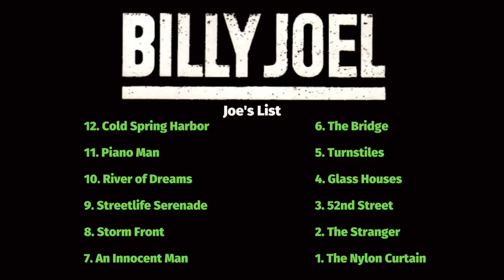Billy Joel Albums Ranked From Worst to Best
This is the start of 3 consecutive weeks in which the subject of our Listography is being hand-picked by one of the three Listographers. This is different from our usual selection-by-committee approach and is something we may start doing a bit more often. First up is Joe and he's selected the discography of Billy Joel.

William Martin Joel (born May 9, 1949) is an American musician, singer-songwriter, and composer. Commonly nicknamed the "Piano Man" after his first major hit and signature song of the same name, he has led a commercially successful career as a solo artist since the 1970s, having released 12 studio albums from 1971 to 1993 as well as one studio album in 2001. He is one of the best-selling music artists of all time, as well as the seventh best-selling recording artist and the fourth best-selling solo artist in the United States, with over 150 million records sold worldwide. His 1985 compilation album, Greatest Hits Vol. 1 & 2, is one of the best-selling albums in the United States.

Joel was born in 1949 in the Bronx, New York, and grew up on Long Island, both places that influenced his music. Growing up, he took piano lessons at the insistence of his mother. After dropping out of high school to pursue a musical career, Joel took part in two short-lived bands, The Hassles and Attila, before signing a record deal with Family Productions and kicking off a solo career in 1971 with his first release, Cold Spring Harbor. In 1972, Joel caught the attention of Columbia Records after a live radio performance of the song "Captain Jack" became popular in Philadelphia, prompting him to sign a new record deal with the company and release his second album, Piano Man, in 1973. After releasing the albums Streetlife Serenade and Turnstiles in 1974 and 1976 respectively, Joel released his critical and commercial breakthrough album, The Stranger, in 1977. This album became Columbia's best-selling release, selling over 10 million copies and spawning several hit singles, including "Just the Way You Are", "Movin' Out (Anthony's Song)", "Only the Good Die Young", and "She's Always a Woman"; another song on this album, "Scenes from an Italian Restaurant", is Joel's favorite of his own songs and has become a staple of his live shows.

Joel's next album, 52nd Street, was released in 1978 and became his first album to peak at No.1 on the Billboard 200 chart. Joel released his seventh studio album, Glass Houses, in 1980 in an attempt to further establish himself as a rock and roll artist; this release featured "It's Still Rock and Roll to Me" (Joel's first single to top the Billboard Hot 100 chart), "You May Be Right", "Don't Ask Me Why", and "Sometimes a Fantasy". His next album, The Nylon Curtain, was released in 1982, and stemmed from a desire from Joel to create more lyrically and melodically ambitious music. An Innocent Man, released in 1983, served as an homage to genres of music which Joel had grown up with in the 1950s, such as rhythm and blues and doo-wop; this release featured "Uptown Girl" and "The Longest Time", two of his best-known songs. After releasing the albums The Bridge and Storm Front in 1986 and 1989 respectively, Joel released his twelfth studio album, River of Dreams, in 1993. He went on to release Fantasies and Delusions, a 2001 album featuring classical compositions composed by Joel and performed by British-Korean pianist Richard Hyung-ki Joo. Joel provided voiceover work in 1988 for the Disney animated film Oliver & Company, in which he played the character Dodger, and contributed to the soundtracks to several different films, including Easy Money, Ruthless People, and Honeymoon in Vegas.

Across the 20 years of his solo career, Joel produced 33 Top 40 hits in the U.S., all of which he wrote himself, and three of which ("It's Still Rock and Roll to Me", "Tell Her About It", and "We Didn't Start the Fire") peaked at the top of the Billboard Hot 100 charts. Joel has been nominated for 23 Grammy Awards, winning five of them, including Album of the Year for 52nd Street.

Let us know how you rank his catalog and what you think of our lists down in the comments.